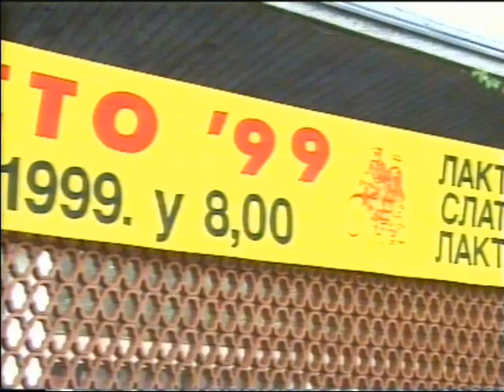Akcija "Svi na bicikle" Laktaši 1999. godine